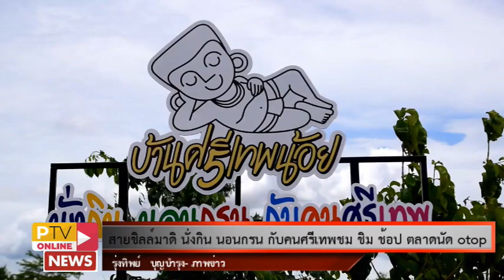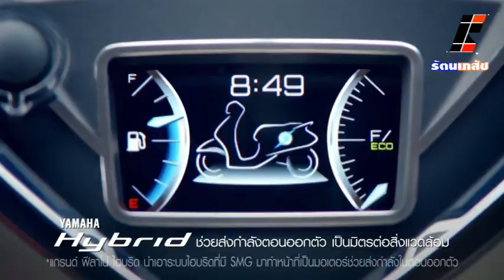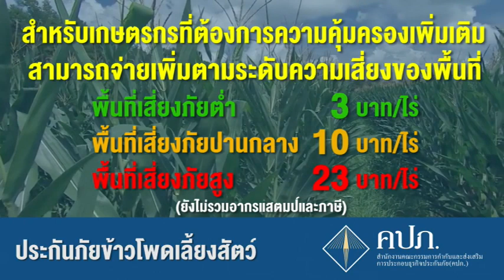ข่าวท้องถิ่่่่่่่นเพชรบูรณ์ 22-7-62